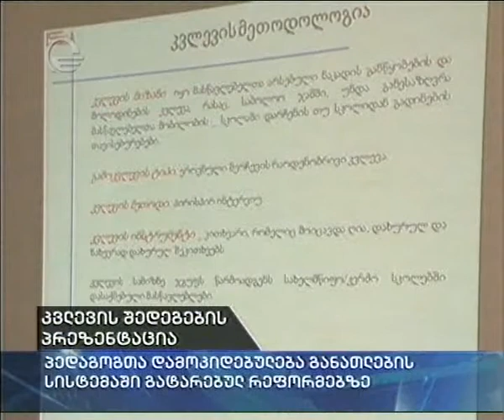კვლევის შედეგების პრეზენტაცია